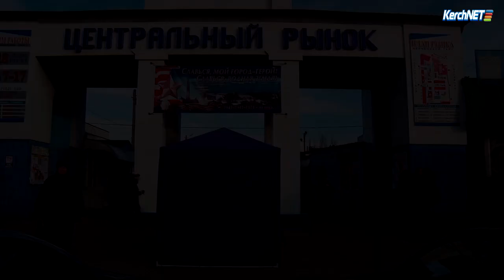Новогодняя суета на керченском рынке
Совсем, совсем скоро наступит главный праздник, который подведет очередной итог прошедшему году. Был он хорошим или плохим, каждому предстоит решать самостоятельно, однако старый год принято провожать с почетсями. Керчане вовсю готовятся к проводам старого и встрече Нового года.